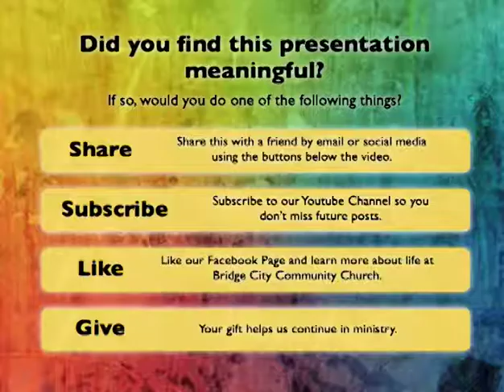2014-07-12 Not Feeling Called? (Week 4)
"Not Feeling Called?"
A Generous Life, #5

In church world there's this phrase that gets thrown around: "I'm not feeling called to that."  Guess what? It's not Biblical.  If you're a follower of Jesus, you are called.  What we have has been given to us so that we can be a blessing in the world -- even when you're not feeling like it.